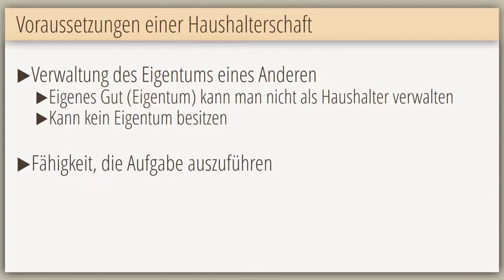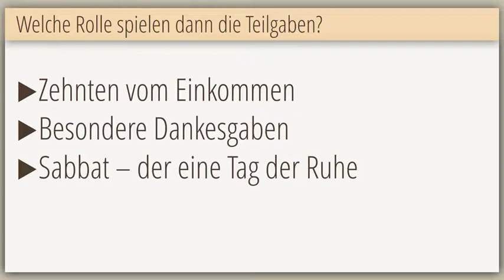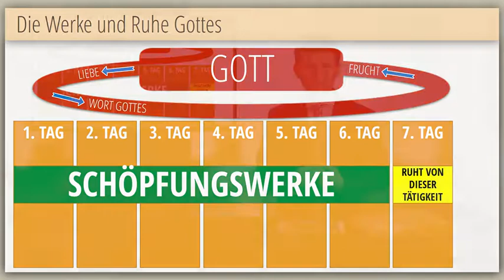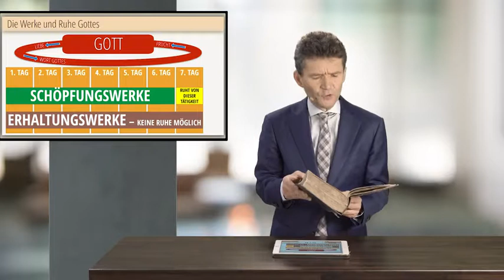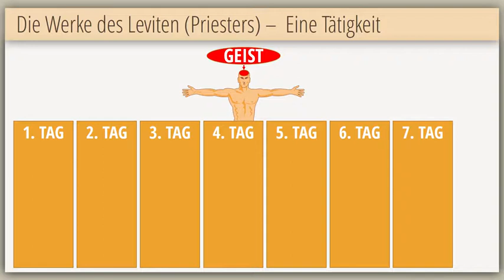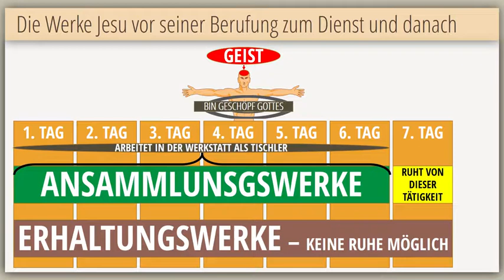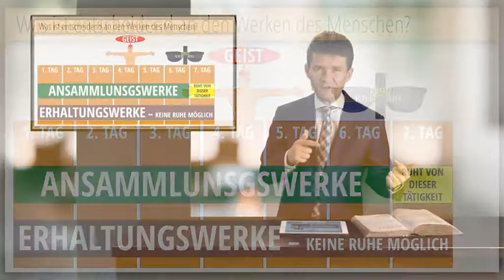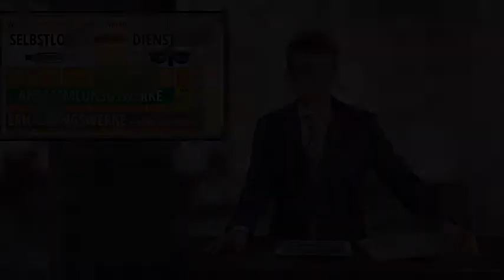BS18Q1 08 Die Bibelschule Die Auswirkungen des Zehntengebens